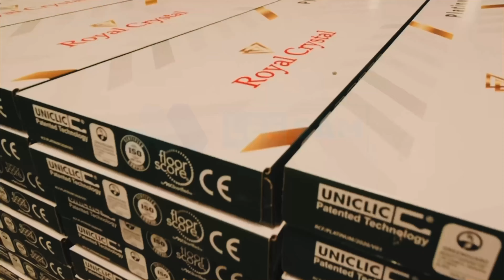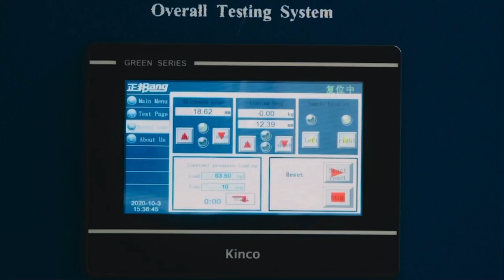Quy Trình Sản Xuất Sàn Nhựa SPC Bằng Keo Nóng Chảy - Keo Nhiệt PSA (Hot Melt For SPC Floor) LEE SAM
Keo Nóng Chảy - Keo Nhiệt - PSA  Hot Melt Adhesives
Ứng Dụng Dán Đế Sàn Nhựa SPC và (Xốp IXPE hoặc EVA)